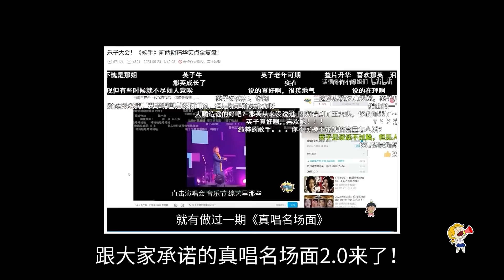当歌手在舞台上状况百出后，你将会看到... 丨话很多的小姐姐们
跟大家承诺的真唱名场面2.0，来了！
这次我们又给大家盘了一波演唱会、综艺里那些live时发生的搞笑事件！